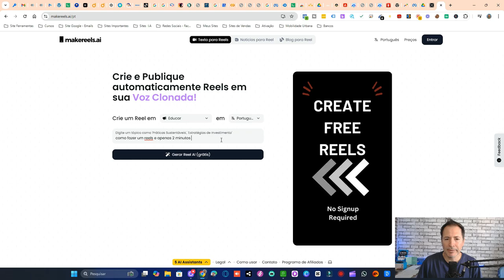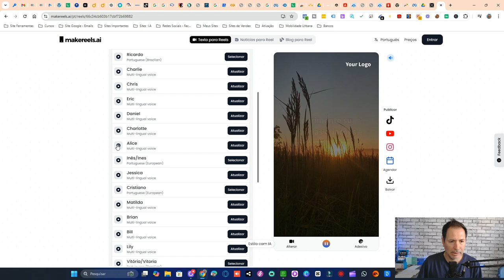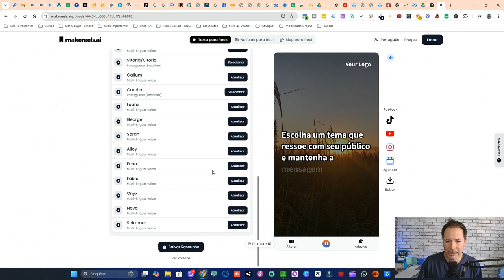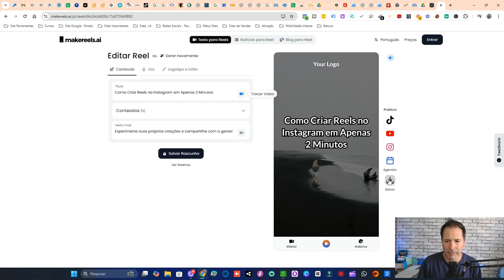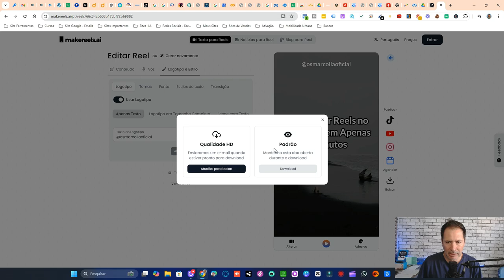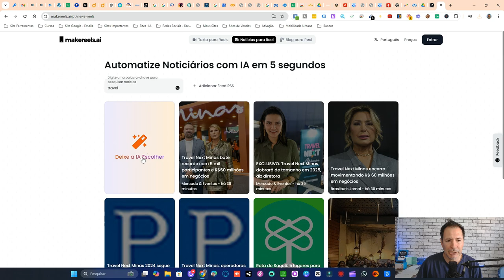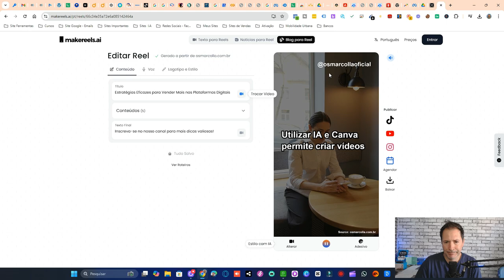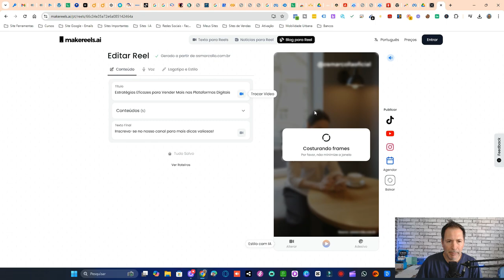COMO CRIAR REELS EM APENAS 2 MIN COM I.A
Quer saber como criar Reels incríveis em apenas 2 minutos usando inteligência artificial? Não importa se você é um iniciante ou um criador de conteúdo experiente, essas dicas vão te ajudar a economizar tempo e aumentar seu engajamento!

O que você vai aprender neste vídeo:

Introdução à criação de Reels com I.A.

Passo a passo para criar Reels em 2 minutos.

Ferramentas de I.A. recomendadas para criar Reels.

Dicas para otimizar seus Reels e atrair mais visualizações.

Exemplos práticos e estratégias de sucesso.

Ferramenta de I.A. para criação de Reels